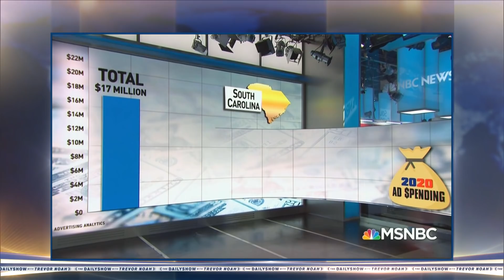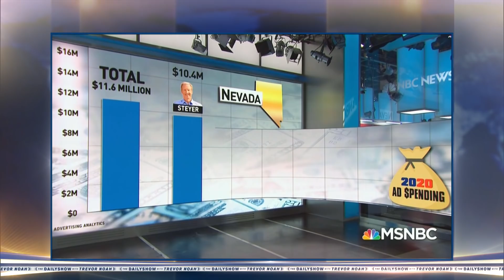How Billionaires Are Taking Over the 2020 Election | The Daily Show With Trevor Noah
When it comes to American elections, money talks. Trevor Noah weighs in on how billionaires are taking over the 2020 election.